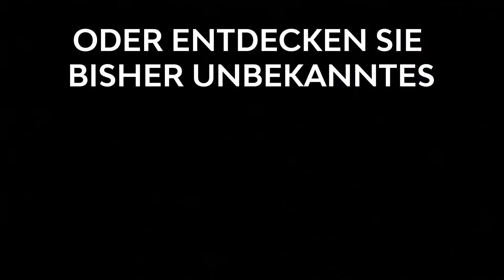Crowdsourcing im Bildarchiv der ETH-Bibliothek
Seit Längerem setzt das Bildarchiv der ETH-Bibliothek Crowdsourcing ein, um fehlende oder ungenaue Informationen zu Bildern zu ermitteln oder zu präzisieren. Unterdessen ist eine grosse Community von Crowd-Aktivisten entstanden, die einen signifikanten Beitrag dazu leistet, die Datenbasis der Bilder im Bildarchiv kontinuierlich zu verbessern.

Konzeption/Redaktion: ETH-Bibliothek
Direction, Animation: William Crook
Design: Claude Lüthi
Sound Design: Luc Gut